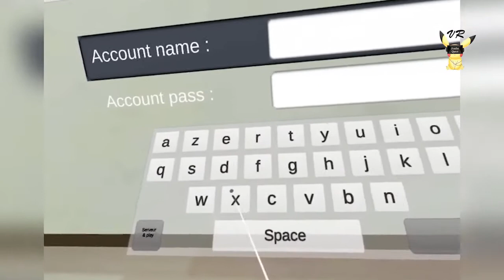Pokémon VR Trailer